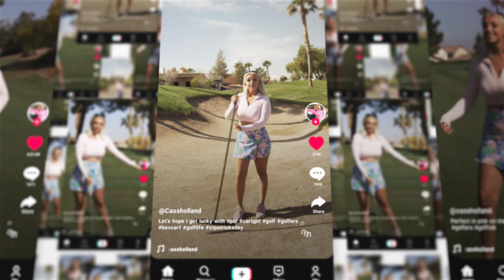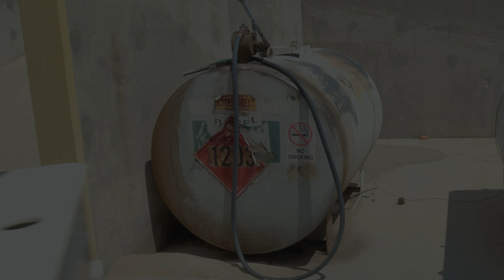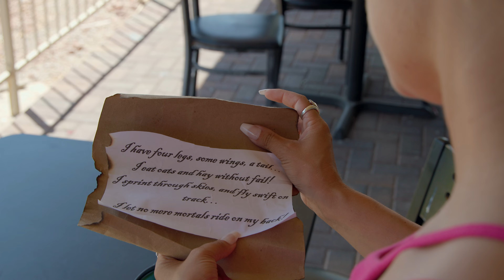Finding Treasure on the Golf Course! 🌟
Hi guys! It’s time to search for buried treasure 🌟 Come along with me for a treasure hunt on the golf course ✨